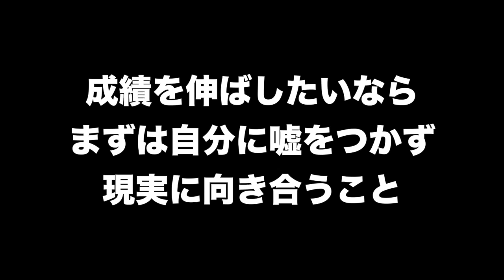藤川天の第1回全統共通テスト模試の結果発表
藤川天の第1回全統共通テスト自己採点

‹出演者情報›
もりてつ
発音指導士